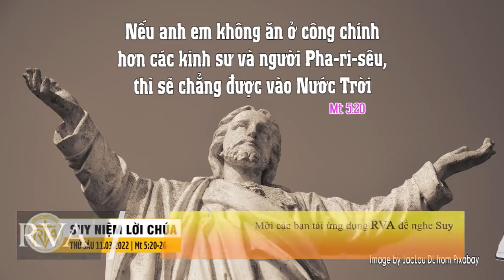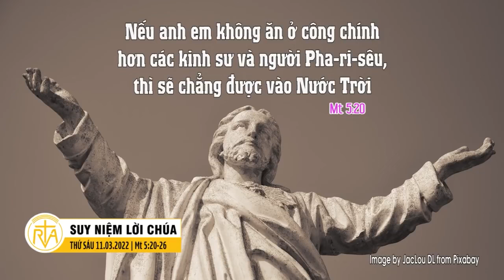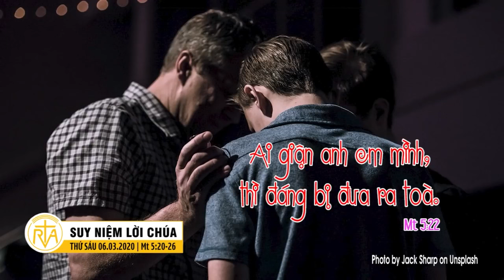Nghe giảng thứ Sáu tuần I Mùa Chay năm A